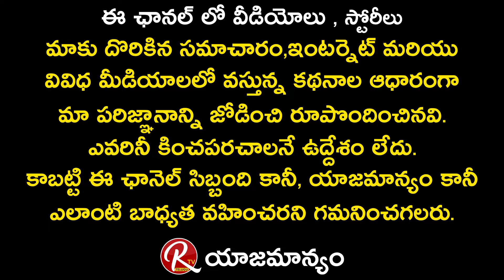Director Rahul Sankrityan Great Words About Hero Nani | Shyam Singha Roy Movie | RTV Telugu